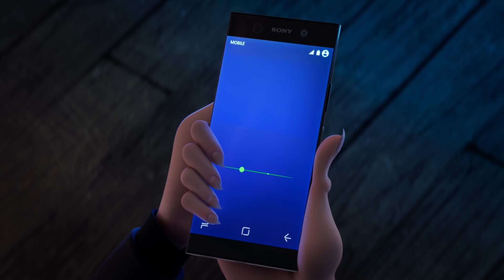HOTEL TRANSSILVANIEN 3 - EIN MONSTER URLAUB / Trailer E Deutsch / Startdatum: 19. Juli 2018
In Sony Picturesʼ Animationsfilm HOTEL TRANSYLVANIA 3: A MONSTER VACATION begleiten wir unsere liebste Monster-Familie an Bord eines Luxus-Monster-Kreuzfahrtschiffes. Hier kann Drac (Originalstimme: Adam Sandler) sich von der Arbeit in seinem Hotel erholen, wo er sonst allen anderen einen schönen Urlaub verschafft. Für das Drac Pack läuft alles wunderbar: Die Monster geniessen an Bord sämtlichen Spass, den die Kreuzfahrt zu bieten hat – von Monster-Volleyball bis hin zu exotischen Ausflügen – und frischen nebenbei ihren fahlen Teint im Mondlicht etwas auf. Doch die Traumreise entwickelt sich zu einem Albtraum, als Mavis (Originalstimme: Selena Gomez) herausfindet, dass sich Drac in die mysteriöse Kapitänin Ericka verliebt hat. Denn die hütet ein gefährliches Geheimnis, das die ganze Monsterwelt zerstören könnte.